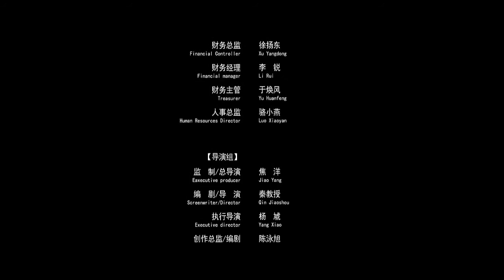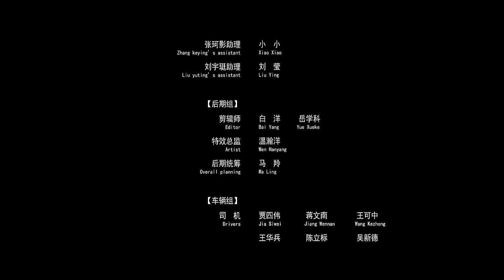2021超级太监1